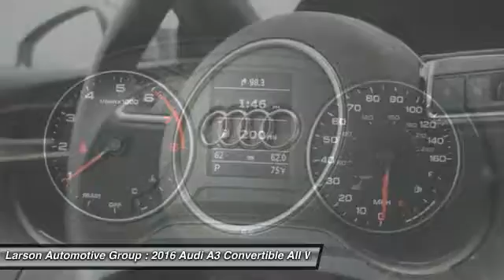2016 Audi A3 Puyallup WA AM7920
2016 Audi A3 2.0T Premium

2001 N. Meridian

Don't miss this 2016 Audi A3. It's equipped with Automatic transmission and features a  exterior. With  miles, You'll want to take this convertible home. Make a great choice today.